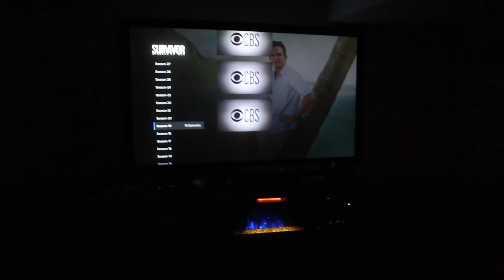Indoor Campout!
For our family fun Friday we decided to have an indoor campout! We get to stay up as late as we want to and we all camp in our theatre room!

Our Kids:
Audrey (21 yrs)
Jordan (18yrs)